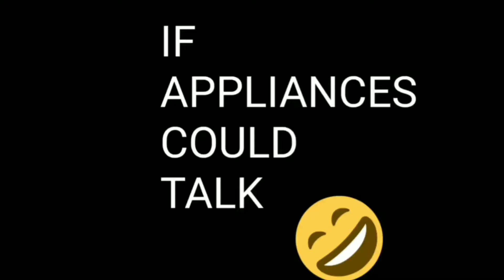IF APPLIANCES COULD TALK 😂🤣😂🤣😂 - rednekwilson88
IF APPLIANCES COULD TALK 😂🤣😂🤣😂